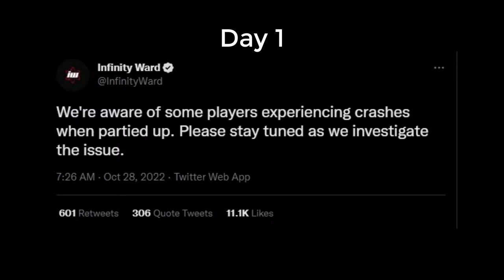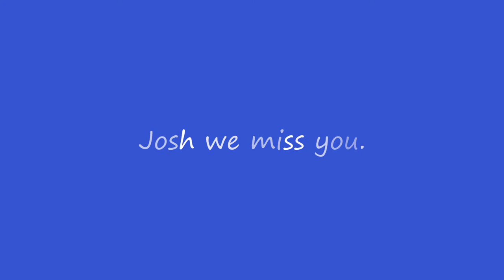Pole N Clips: Episode 11 The Rat Boy Strikes Back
Yes pole yah rat.